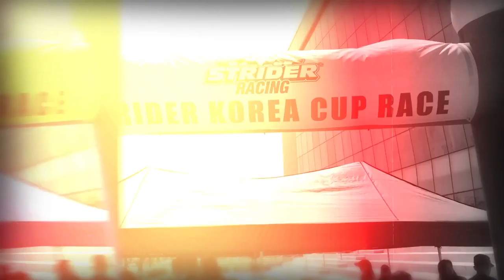(the able TV) 밸런스바이크 - 스트라이더 코리아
어린이뿐 아니라 어른까지
자전거를 처음 배운다면  쉽게 배울수 있는 밸런스바이크를 추천합니다.
스트라이더는 패달이 없는 자전거로 양발을 지면에 대고 하기 때문에 쉽게 쓰러지거나 넘어지지 않습니다.
국내 최대의 밸런스바이크
스트라이더 코리아를 소개합니다.